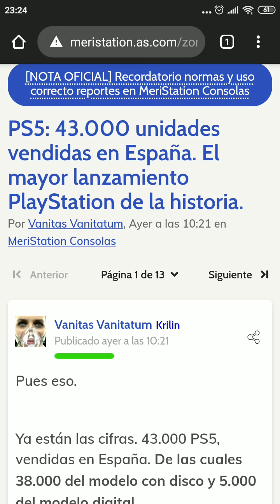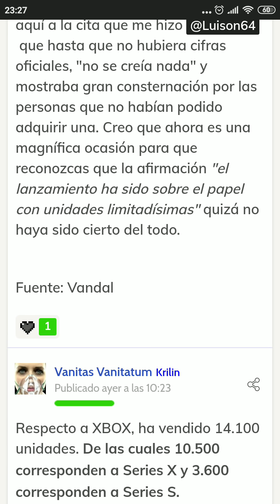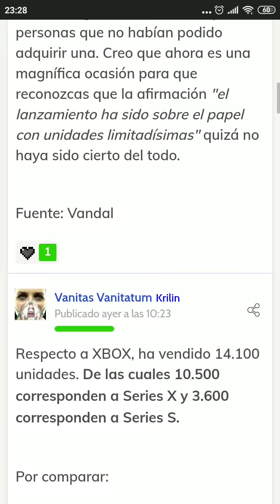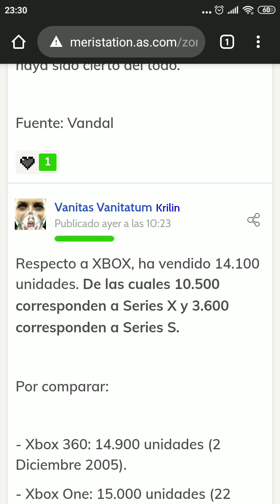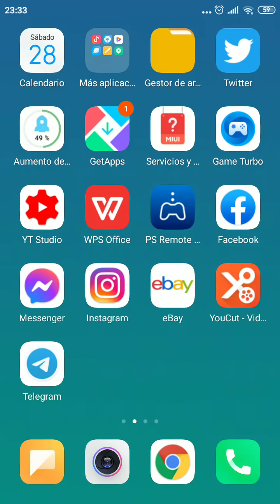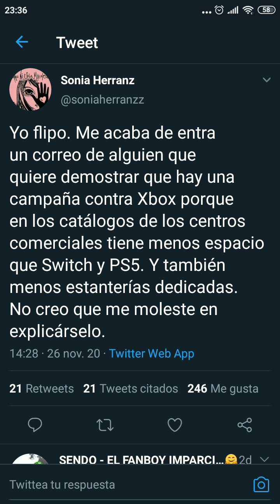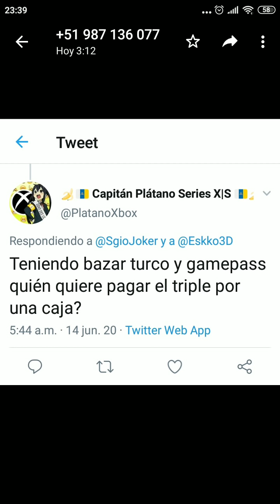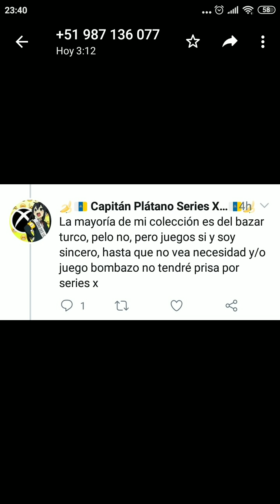Ps5 vapulea a Xbox debido a una conspiración contra Microsoft Sony en la encrucijada